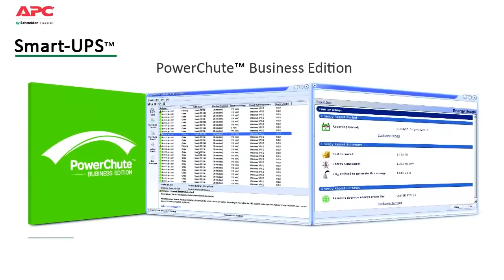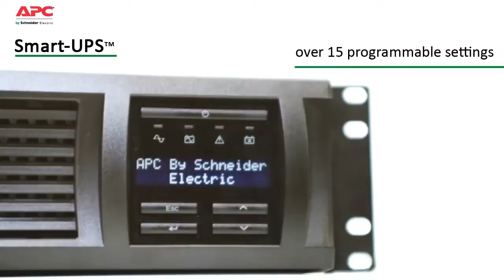APC SMC1500I Smart-UPS C 1500VA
APC Smart-UPS C 1500VA, 230V Tower with LCD Display

Application optimized models ideal for entry-level servers, point of sale and other small network devices.

APC award winning SMC1500I is an affordable true sine-wave UPS’s in the Smart-UPS family. A 900w 1500va UPS designed for entry level servers and network equipment, it is compatible with today’s active power factor corrected (PFC) power supplies. Trusted to protect critical data and equipment from power problems by supplying clean and reliable network-grade power. In addition to legendary reliability and manageability, Smart-UPS have extremely high efficiency at low, medium and high load levels making them ideal for today's multi-core or virtualized servers that have varying load consumption.  Included PowerChute Business Edition software is compatible with all major server operating systems and provides UPS management and safe system shutdown.